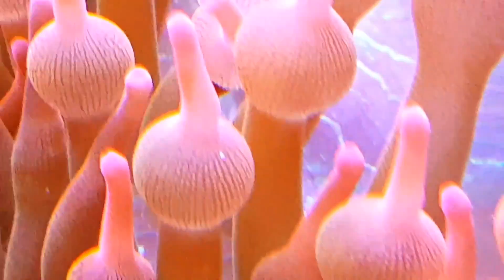Vlad reef tank